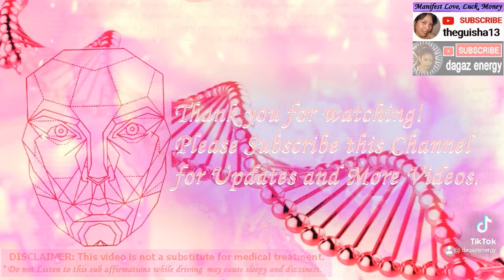Affirmations female symmetrical face subliminal female glow up subliminal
Female facial symmetry
get a symmetrical face subliminal layered affirmations
female glow up subliminal
symmetrical face subliminal + angelic beauty subliminal
beauty enhancer
-well-proportioned symmetrical head skull bone structure.
-well-proportioned symmetrical angelic face.
-well proportion symmetrical facial face appearance.
-have ideal angel skull.
-have proportional ideal head size/ shaped.
-attractive/ feminine facial structure.
-desired eyes shaped/ color
-symmetrical gorgeous healthy eyes.
-straight slim perfect nose.
-desired lips.
-ideal desired philtrum.
-desired symmetrical cheekbones.
-attractive midface.
-attractive facial third.
-projected/ upward forward mandible.
-aligned healthy white teeth perfectly fits on your dental occlusion.
-symmetrical attractive lower face.
-desired gonial angle.
-define sharp jawline
-desired jawline.
-slender neck/ taut-submental region.
-get rid of double chin.
-neck that compliments with your ideal desired face.
-attractive side profile.
-have photogenic face
🡆 unisex
🡆 listen at least 30 minutes a day
🡆 You can listen as much as you NEED to get your desired result.  Good Luck!
🡆 Listen at LOW volume, with or without headphone.
🡆 All affirmations are positive words aim to help you to manifest your desire.

👉 I don't take free requests 🚫
Accepting Paid Request only.